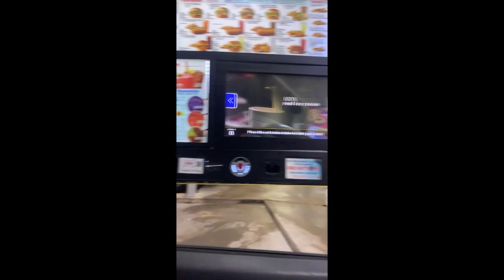VERNON, TX 4/23/21 Storm Chase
My very first storm chase. I was lucky enough to catch 2 of 6 confirmed tornados this day and learned some valuable lessons about hail and escape routes.